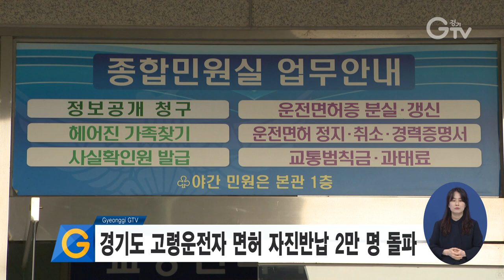경기도 고령운전자 면허 자진반납 2만 명 돌파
경기도의 고령운전자 운전면허 자진반납 지원사업이 지난해 9월 시행 이후 반년 만에 2만 명을 넘었습니다.

고령운전자 운전면허 자진반납 지원사업은 도내 만 65세 이상 운전자의 면허 반납을 유도해 고령운전자로 인한 교통사고 감소를 도모하는 사업입니다.

제도 시행 이후 작년 9월부터 4개월간의 고령운전자로 인한 도내 교통사고 사망자 수가 전년 같은 기간보다 5%가량 감소한 것으로 확인됐습니다.

경기도는 교통안전문화 정착을 위해 운전면허를 자진 반납한 고령운전자에게 지역화폐를 지급하고 있으며 올해에는 20억 원을 편성해 지원할 계획입니다.

영상촬영 : 류민호, 영상편집 : 강윤식